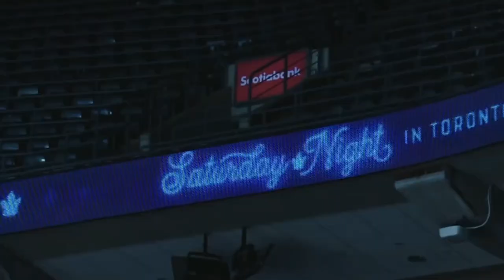Toronto Maple Leafs 2021 Playoff Pump Up